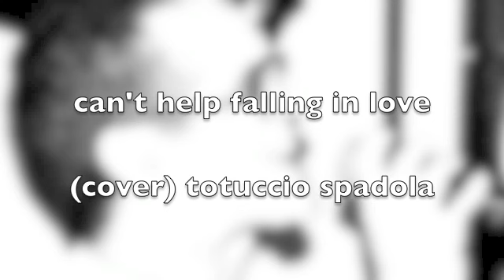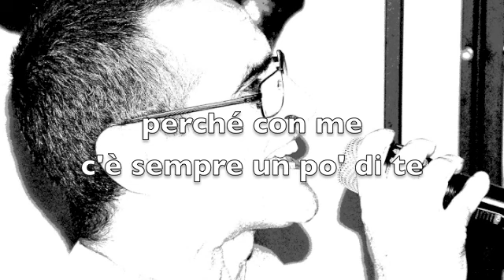can't help falling in love - (cover) totuccio spadola - canto anche io o almeno ci provo